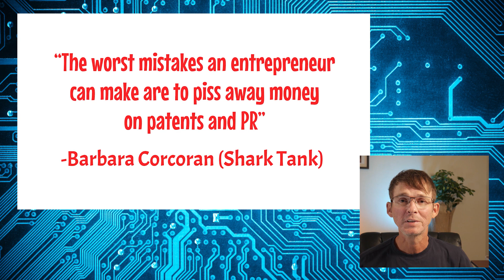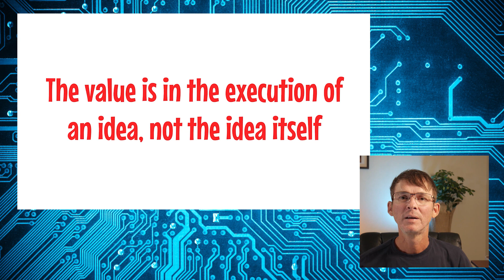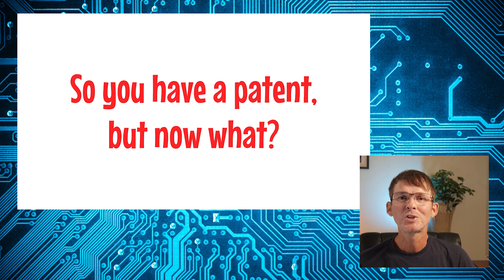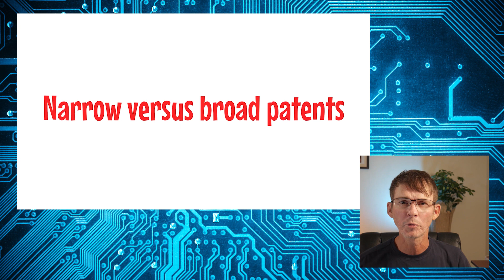Patents are a HUGE Mistake - Do This Instead